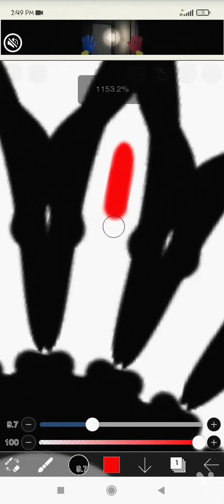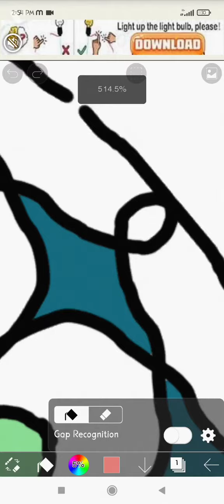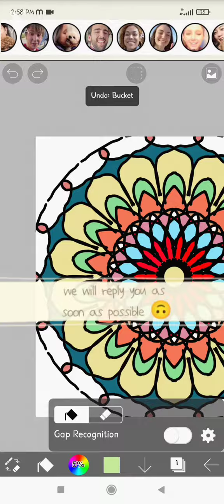Digital mandala tutorial • chatterbox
digital mandala tutorial explained
 app used 👇🏻

we thankyou for your support 🤍